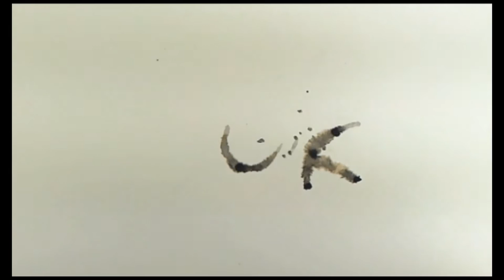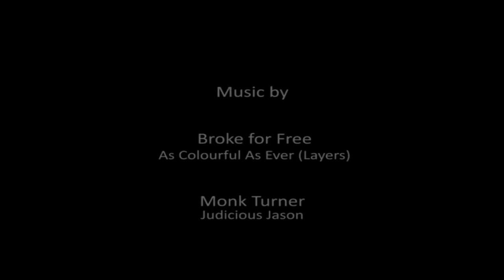Créatures de café - Coffee Creatures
C'est fort de café.

17e édition : Compétition internationale - un Très Court de Marta Daeuble - Chaponost (France)

TRES COURT est la chaîne du festival international de films très courts : trescourt.com